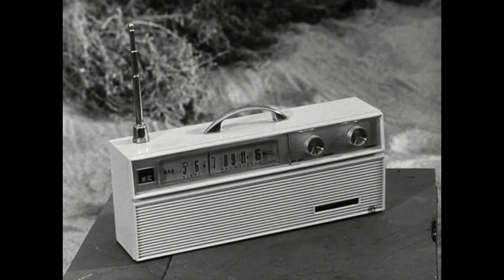Gilligan's Island-- S1E1--Hale's Unbelievable Strength as Told By Gilligan Himself!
You will want to hear all about this Alan Hale Jr. story in regards to his strength while also learning so much other behind the scenes information on the show. This is the from the first episode of Gilligan's Island in Season 1. Enjoy and let me know if you want to see more of these!